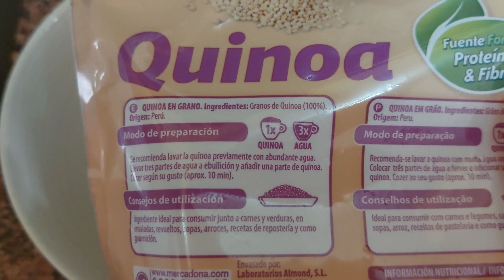Как правильно приготовить киноа.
Как правильно приготовить киноа. Сохраняйте рецепт что бы не потерять.